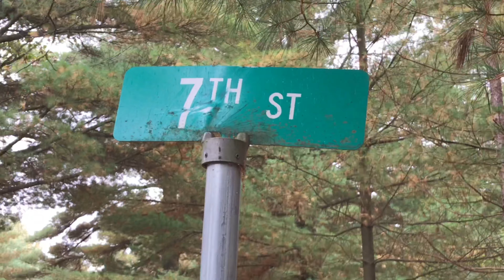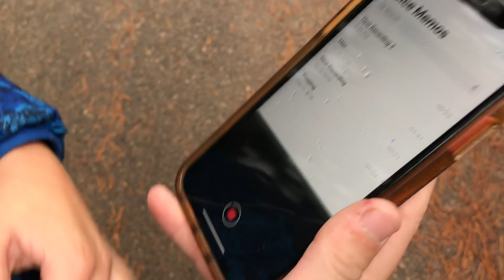OBLITERATING A PUMPKIN!🎃 HARVEST FEST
Thank u guys for coming back too the description!!

As u can c we like to wreck things
PUT THIS IN YOUR REMINDERS AND CALENDERS YALL All I need our new song dropping November 2nd with a music video it is Halloween themed and straight fire

Keep scrolling down to check out r social media’s

We really appreciate the love from u guys but only 50% of u guys that watch r videos are subscribed so let’s  change that all u have to do is click a button it’s so easy and it means a lot to us we appreciate the love so much, so do whatever you have to do make an account if you have to just subscribed we love you guys so much if y’all want us to keep doing vids u gotta subscribe

Make sure to get us to 100
Tik tok dances savage_br0s
Tik tok updates savage_bros1

I really hope y’all r hyped for the music video

Please put in the comments some video ideas 💡
Hoped u loved the vlog
Thanks for 1.5k and going on can u guess what’s tickling your foot
Since u guys got 37 likes on dizzy izzy we will turn r bedroom into a savage bro office!!! Next year
Thank u for a quarter thousand subscribers keep it going u guys r amazing

And lastly peace ✌🏽